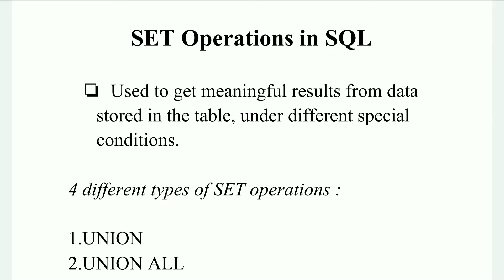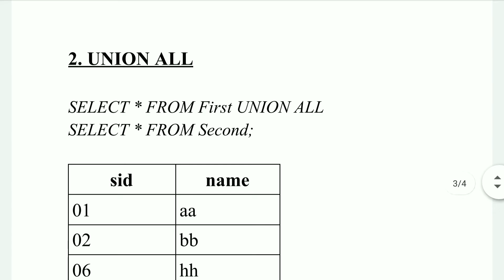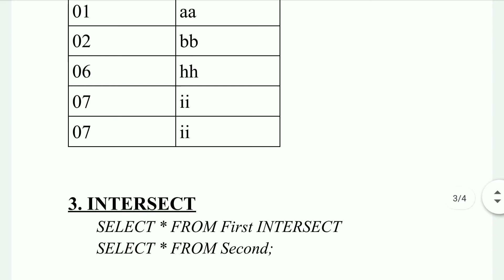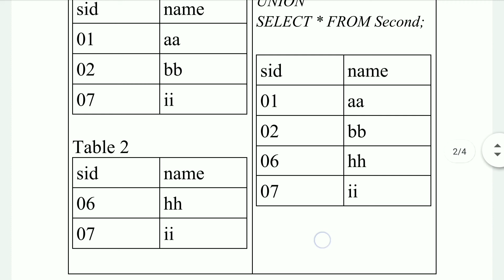SET Operations in SQL / Types of SET operations /UNION,UNION ALL,INTERSECT,MINUS Operations in tamil